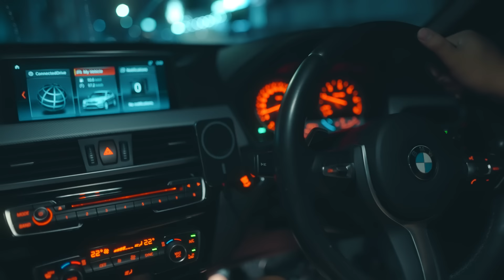ร่ำไร - พริกไทย [Official MV]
ร่ำไร เพลงใหม่จาก 'พริกไทย'

ขอขอบพระคุณ Sponsor - Mild Doraemon รุ่น 150+20 แผ่น
และรุ่น 225+15 แผ่น กระดาษเช็ดหน้ามายด์ โดราเอม่อน ลิขสิทธิ์แท้ถูกต้องจากญี่ปุ่น  พกพาสะดวกไปได้ทุกที่ เหมาะสำหรับทุกคนในครอบครัว ผลิตในประเทศไทย สินค้าไทยมั่นใจในคุณภาพ หาซื้อได้แล้ววันนี้ที่
Shopee : Mild tissue Thailand
Lazada : Mild tissue Thailand

ขอขอบพระคุณ Sponsor - SLC รีจูท็อกซ์ล็อคผิวกระจก กู้ผิวใส ฉ่ำฟู ดู Glasskin จาก SLC Clinic โปรโมชั่นลดเเรง จาก 1,290.- เหลือเพียง! 990.- (จำนวนจำกัด) หาซื้อได้เเล้ววันนี้ที่แอด line id: @CR88 , FB : SLC 7 Peptide และ SLC Clinic ทุกสาขา

ขอขอบพระคุณเสื้อผ้าสวยๆจาก Shein
IG sheinofficial shein_thailand - FB Shein Thailand
วาร์ป ไข่มุก พริกไทย
ขอบคุณนักแสดง = ก้อง N9

Make up artist : สุวรรณา อุเอดะ
Camera : คงสิริ เนินลพ , Parlin , เลย์
Big mam : เลย์ , Parlin , นะ , ก้องN9
Photo - Parlin , เลย์

Lyrics : ร่ำไร by พริกไทย

ไม่ใช่ลูกคุณหนูที่จะคอยเอาแต่ใจให้ใครต้องนั่งรอ
ไม่ต้องมารับไม่ต้องมาส่งก็ได้ที่หน้ามอ
ไม่ต้องดูแลก็เพราะว่าแคร์กับคนที่ชอบพอ
เป็นคนติดดินเวลาจะกินก็กินใกล้ๆ หอ

จะคบกับใครก็คบที่ใจไม่ใช่ที่ราคา
ไม่ว่าจะมีมาแค่ไหนก็ไม่ถือสา
ไม่ต้องมาสรรหาของขวัญที่มันต้องเลอค่า
แค่ไม่ทำให้เสียน้ำตา

เป็นคนง่ายๆ ดูแลตัวเองได้
ไม่ต้องมากมีก็ขอแค่รักมากมาย
สบายๆ ได้อยู่กับผู้ชาย Like you

น้องอยู่กับพี่ไม่มีรถเก๋งก็ไม่จำเป็นไม่เห็นเป็นไร
ไม่มีคอนโดหน้าตาใหญ่โต ที่มีก็โอเคแล้วรู้ไหม
ไม่มีเงินแสนให้ซื้อแก้วแหวน ได้พี่เป็นแฟนมันคุ้มแล้วใจ
เมื่อไรกันหนอพี่มาสู่ขอ Oh baby please please please
ขอเลยอย่าร่ำไร

อยากจะบอกว่าถ้าพี่อยู่ได้น้องก็อยู่ได้ที่ไหนก็ว่ามา
น้องก็ไม่มายด์ถ้าสุดท้ายให้ย้ายไปหา
ไม่ต้องมีค่ามัดจำก็ทำมันเลยไหมสัญญา
อย่าต้องทำให้น้องลักพา

ไม่อยากสบายเพราะให้ผู้ชายเลี้ยงดู
ถ้าพี่สู่ขอน้องอยากให้รู้ I do

เอาไงกับน้องพี่ลองไตร่ตรองไม่อยากเกี่ยวดองกับน้องหรือไง
ด้วยเหตุอันใดไม่ตีตราจอง ที่ใครต่างมองไม่หวงใช่ไหม
หากว่าความรักใช่การละคร น้องเองก็วอนอย่าให้ร่ำไร
จะขอกี่โมงไม่โกงใช่ไหม Oh baby please please please

ติดตามทุกผลงานจาก "Mellow Me" ได้ในลิ้งค์เดียว!